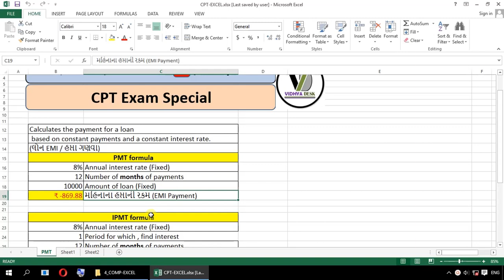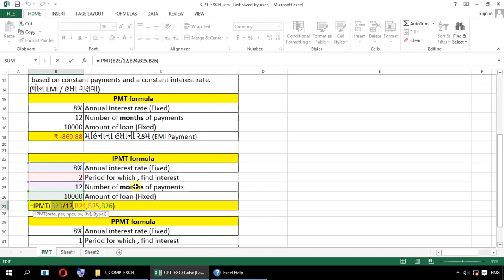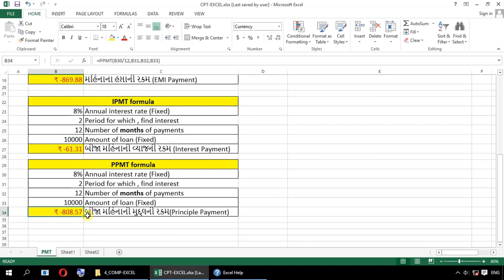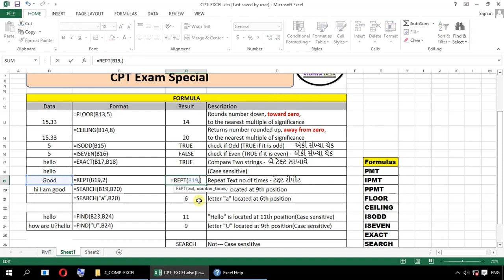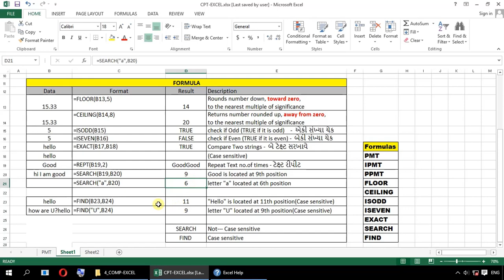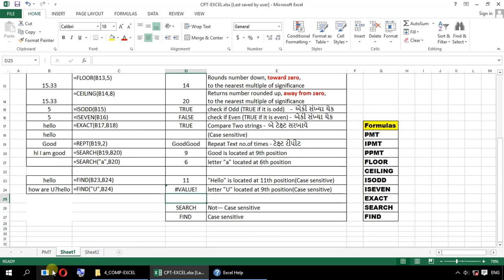IPMT,PPMT,ISODD,ISEVEN,SEARCH,FIND,EXACT,FLOOR,CEILING|Formula PART-10|Excel 2013 gujarati practical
Learn various ms excel 2013 formulas with practical explanation.
This video will cover IPMT,PPMT,ISODD,ISEVEN,SEARCH,FIND,
EXACT,FLOOR,CEILING formulas.

It will also useful for following gsssb cpt exams:
આપના રોજબરોજની ગણતરી,તર્કને સહેલા બનાવવા માટે ઉપયોગી ફોર્મ્યુલાઓ અને ગુજરાત ગૌણ સેવા પસંદગી મંડળ દ્વારા લેવાતી C.P.T. CPT Computer Proficiency Test (કોમ્પ્યુટર પ્રોફીસીયંસી ટેસ્ટ) માટે ખાસ ઉપયોગી.

Most important for following GSSSB CPT Exams :
આસીસ્ટન્ટ ફામાાસીસ્ટ (આયુવેદ) Assistant Pharmacist cpt
આસીસ્ટન્ટ મશીનમેન, Assistant Machine man cpt
કાર્યાલય અધિક્ષક , કચેરી અધિક્ષક ,Office superintendent cpt
સિનીયર ફર્માસીસ્ટ, Senior Pharmacist cpt
ટેકનીકલ આસીસ્ટંટ,Technical Assistant cpt
ચીફ ઓફીસર ,Chief Officer cpt
એગ્રીકલ્ચર ઓવરશીયર,Agriculture Overseer cpt
ફીઝિયોથેરાપીસ્ટ,Physiotherapist cpt
માઇન્સ સુપરવાઇઝ્રર,Mines Supervisor cpt
ગ્રંથપાલ ,Librarian(Granthpal) cpt
Assistant Depo Manager cpt
લેબોરેટરી ટેકનીશીયન Laboratory Technician cpt
બિનસચિવાલય કલાર્ક ઓફીસ આસીસ્ટન્ટ
Binsachivalay Clerk Office Assistant cpt
સિનીયર ક્લાર્ક, Senior Clerk cpt
Supervisor instructor
data entry

With this, you can get answers of following :

excel 2013 gujarati,excel 2013 tips and tricks,excel 2013 tutorial,excel 2013 video,
PMT formula in gujarati,
PMT formula in excel gujarati,
PMT formula in excel 2013 gujarati,
PMT formula video gujarati,
PMT formula tutorial gujarati,
PMT formula explained,
PMT formula excel,
how to use PMT formula,
how to change PMT formula,
how to write PMT formula,
syntax of PMT formula,
excel PMT formula,
how to use FLOOR formula,
how to change FLOOR formula,
how to write FLOOR formula,
syntax of FLOOR formula,
excel FLOOR formula,
CEILING formula
CEILING formula in gujarati,
CEILING formula in excel gujarati,
CEILING formula in excel 2013 gujarati,
CEILING formula video gujarati,
CEILING formula tutorial gujarati,
CEILING formula explained,
CEILING formula excel,
how to use CEILING formula,
how to change CEILING formula,
how to write CEILING formula,
syntax of CEILING formula,
excel CEILING formula,
ISODD formula in gujarati,
ISODD formula in excel gujarati,
ISODD formula in excel 2013 gujarati,
ISODD formula video gujarati,
ISODD formula tutorial gujarati,
ISODD formula explained,
ISODD formula excel,
how to use ISODD formula,
how to change ISODD formula,
how to write ISODD formula,
syntax of ISODD formula,
excel ISODD formula,
ISEVEN formula in gujarati,
ISEVEN formula in excel gujarati,
ISEVEN formula in excel 2013 gujarati,
ISEVEN formula video gujarati,
ISEVEN formula tutorial gujarati,
ISEVEN formula explained,
ISEVEN formula excel,
how to use ISEVEN formula,
how to change ISEVEN formula,
how to write ISEVEN formula,
syntax of ISEVEN formula,
excel ISEVEN formula,
EXACT formula in gujarati,
EXACT formula in excel gujarati,
EXACT formula in excel 2013 gujarati,
EXACT formula video gujarati,
EXACT formula tutorial gujarati,
EXACT formula explained,
EXACT formula excel,
how to use EXACT formula,
how to change EXACT formula,
how to write EXACT formula,
syntax of EXACT formula,
excel EXACT formula,
SEARCH formula in gujarati,
SEARCH formula in excel gujarati,
SEARCH formula in excel 2013 gujarati,
SEARCH formula video gujarati,
SEARCH formula tutorial gujarati,
SEARCH formula explained,
SEARCH formula excel,
how to use SEARCH formula,
how to change SEARCH formula,
how to write SEARCH formula,
syntax of SEARCH formula,
excel SEARCH formula,
FIND formula in gujarati,
FIND formula in excel gujarati,
FIND formula in excel 2013 gujarati,
FIND formula video gujarati,
FIND formula tutorial gujarati,
FIND formula explained,
FIND formula excel,
how to use FIND formula,
how to change FIND formula,
how to write FIND formula,
syntax of FIND formula,
excel FIND formula,